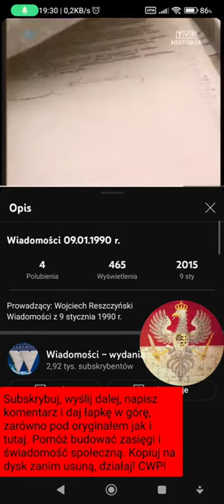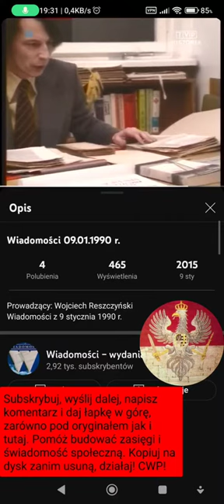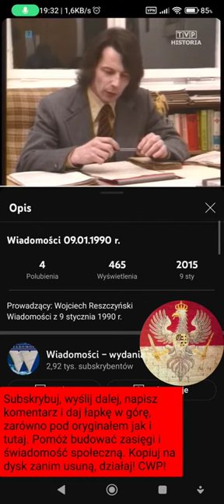Wiadomości 09.01.1990 PAX wyda nieznane dokumenty z okresu 1939-1945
Zapraszamy do obejrzenia skrótu z polskich Wiadomości z dnia 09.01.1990, w którym przedstawione są informacje o wydaniu przez PAX nieznanych dotąd dokumentów z okresu 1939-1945 pod tytułem "Wojna, Okupacja, Konspiracja". Materiał ten podkreśla ważną datę 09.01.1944, kiedy to została utworzona Rada Jedności Narodowej i podziemny parlament państwa podziemnego, na czele którego stał Kazimierz Pużak, skazany później w procesie szesnastu w Moskwie i zamęczony w Rawiczu.

Film ten oferuje wgląd w bogaty zbiór dokumentów departamentu prezydialnego delegatury rządu Rzeczypospolitej Polskiej na kraj i Rady Jedności Narodowej. Znajdują się w nim między innymi depesze między państwem podziemnym a rządem w Londynie, protokoły posiedzeń krajowej rady ministrów oraz posiedzeń komisji głównej Rady Jedności Narodowej. Część depesz pozostaje jeszcze nieodszyfrowana.

Odkryj, jakie informacje zawierają te dokumenty i jakie mają one znaczenie dla zrozumienia historii Polski w czasie II wojny światowej. Film ten jest ważnym źródłem informacji dla każdego zainteresowanego historią państwa podziemnego, ruchem oporu w Polsce oraz relacjami między rządem na uchodźstwie a krajowymi strukturami konspiracyjnymi.

**Tagi:**
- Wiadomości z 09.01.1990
- PAX
- Dokumenty z okresu II wojny światowej
- "Wojna, Okupacja, Konspiracja"
- Rada Jedności Narodowej
- Państwo podziemne
- Kazimierz Pużak
- Historia Polski
- Ruch oporu
- Depesze i protokoły

Informacja Prawna: Materiał wideo jest wykorzystywany wyłącznie w celach informacyjnych i edukacyjnych. Wszystkie prawa autorskie należą do właścicieli oryginalnych treści. Cel: Ten filmik ma na celu udostępnienie informacji i nie stanowi naruszenia praw autorskich. Deklaracja: Opinie i treści przedstawione w tym filmie nie odzwierciedlają koniecznie moich osobistych poglądów i opinii. Źródło: Materiał pochodzi z różnych kanałów i jest wykorzystywany w duchu dobrej wiary dla celów edukacyjnych.